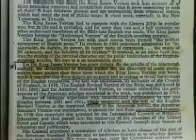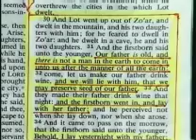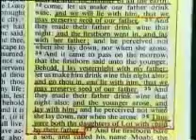Ahmed Deedat - Debate With American Soldiers PART 4